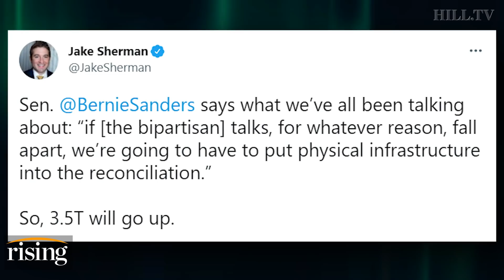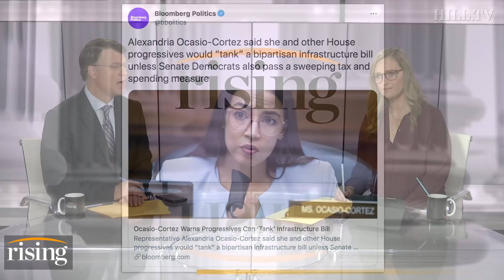Is Lindsey Graham Leaving D.C. Over Infrastructure, Will DACA SUPERCHARGE Immigration Reform?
Ryan Grim and Emily Jashinsky react to Sen. Lindsey Graham's threat to leave Washington before Dems can pass their infrastructure bill.